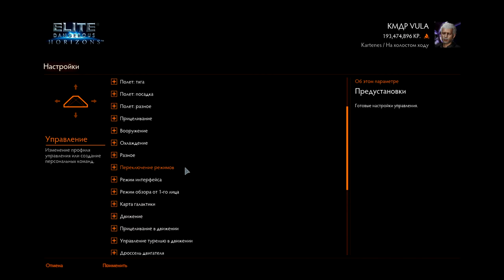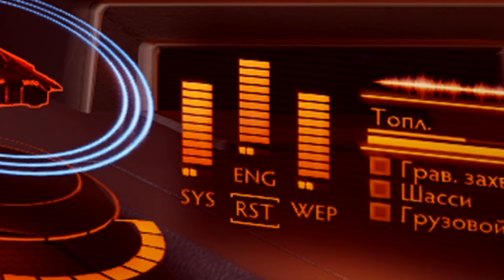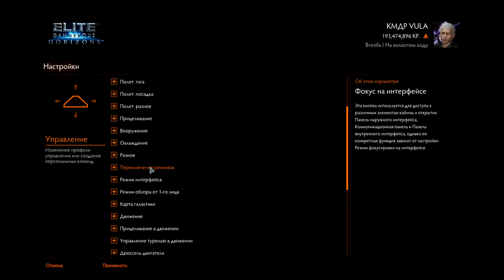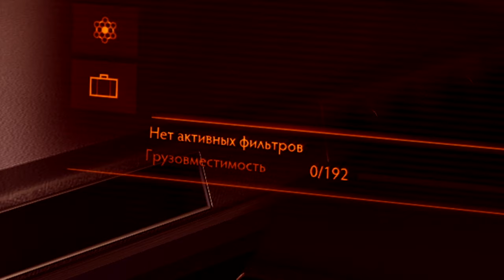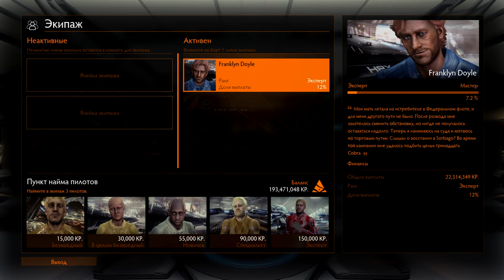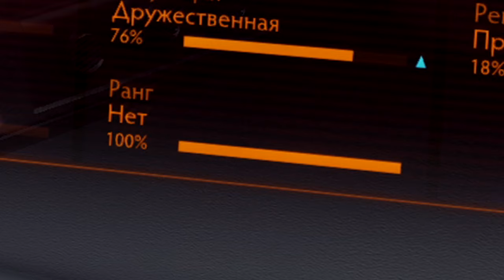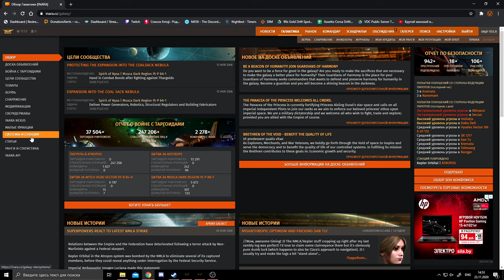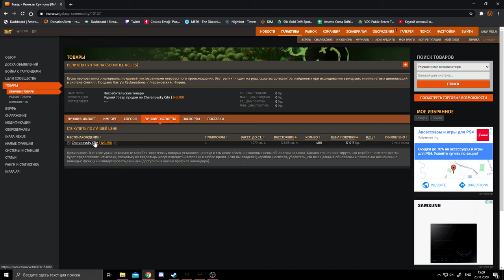ГАЙД ДЛЯ НОВИЧКОВ. ELITE DANGEROUS. ПОМОЩЬ И СОВЕТЫ (2020)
Здравствуйте друзья. У новичков в игре возникает много вопросов по игре. Поэтому я решил "вкратце" рассказать и подсказать некоторые моменты касательно игры. Надеюсь данная информация будет полезна. Прошу прощения за такое "короткое" видео, но у игры слишком много аспектов и рассказать их кратко и при этом понятно весьма сложно, учитывая масштаб игры.

Тайм-коды:
1:30 Базовые движения
2:57 Блокировка инерции, гиперпрыжок и режим-гиперпространства
11:30 Свет, шасси и распределение энергии
14:02 Клавиши для перемещения по интерфейсу
14:47 Интерфейс
15:02 Левая панель
16:29 Верхняя панель общения
17:40 Нижняя панель транспорта
19:33 Правая панель информации
21:34 Боевые группы
31:20 Синтез (крафт)
33:21 Интерфейс на стании
35:04 Комната экипажа
36:05 Картография
37:28 Контакты на станции
40:15 Комната пассажиров и квесты
49:04 Рынок
54:53 Сайт для поиска всего и вся

🖥 Железо:
🖥 GIGABYTE Z370PD3